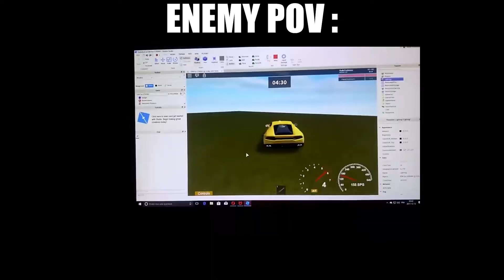popalcore Vol. I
simply a silly clip montage :]

no one shared the video I lost my kids (dont care)